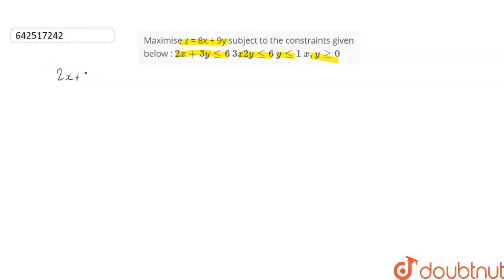Maximise z = 8x + 9y subject to the constraints given\r\nbelow :\n 2x+3ylt=6\n\n 3x2ylt=6\n\n yl...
Maximise z = 8x + 9y subject to the constraints given\r\nbelow :\n 2x+3ylt=6\n\n 3x2ylt=6\n\n ylt=1\n\n x ,ygeq0
Class: 12
Subject: MATHS
Chapter: BOARD PAPER SOLUTIONS
Board:CBSE

👉 Have Any Query? Ask Us.